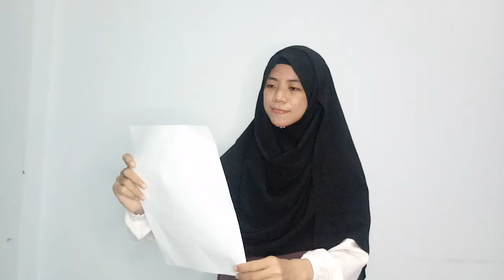IAIN Sultan Qaimuddin Kendari - Puitisasi Al-Qur'an PESONA I PTKN Tahun 2022